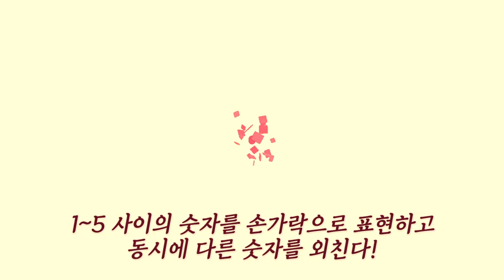[CherryOnAir] Let’s Play Pajamas Party II ❤ | 체리온에어 EP.12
Let’s Play Pajamas Party II ❤
체리블렛을 위해 준비된 다양한 음식들 .. 모두 먹을 수 있을까 ?!

리코더 신 채린이와 함께하는 음악 퀴즈부터 데칼코마니 사진 찍기까지!
알차게 파자마 파티를 즐긴 체리블렛의 모습을 지금 바로 확인하세요! 💜